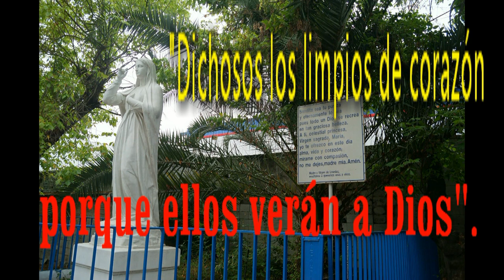GOTITAS DEL ESPIRITU SANTO 42hd